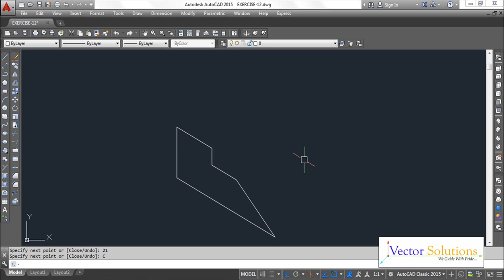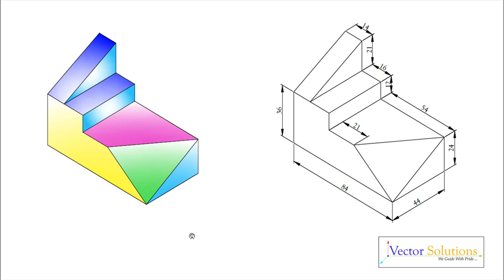AutoCAD - Model Practice - Part 12 of 40